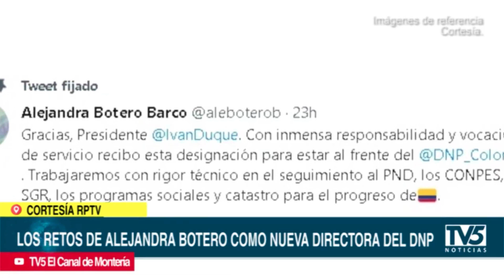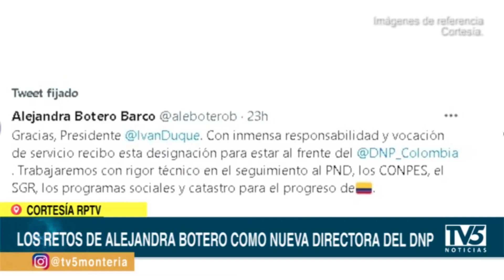Alejandra Botero nueva directora del DNP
VÍA: TV5